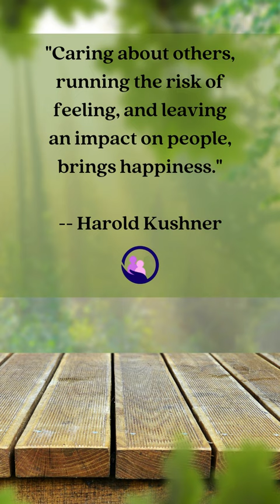Caring about others, running the risk of feeling, and leaving an impact on people, brings happiness.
"Caring about others, running the risk of feeling, and leaving an impact on people, brings happiness." -- Harold Kushner